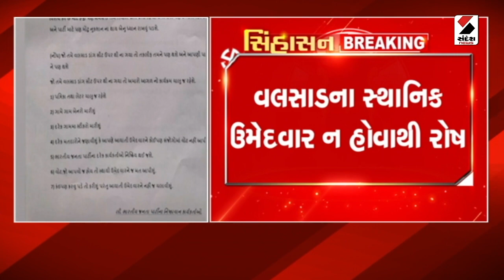Loksabha Elections 2024 | વલસાડમાં ભાજપના ઉમેદવાર સામે રોષ યથાવત | Valsad | BJP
વલસાડમાં ભાજપના ઉમેદવાર સામે રોષ યથાવત
ધવલ પટેલ સામે અનેક ગામોમાં લાગ્યા પોસ્ટર્સ
વલસાડના સ્થાનિક ઉમેદવાર ન હોવાથી રોષ
પોસ્ટર્સને લઇને ભાજપ-કોંગ્રેસ સામ-સામે
ભાજપે કોંગ્રેસ પર મૂક્યો પોસ્ટર્સ લગાવવાનો આરોપ
કોંગ્રેસ ભ્રામક વાતો ફેલાવે છેઃ જીતુ ચૌધરી
ભાજપમાં આંતરિક રોષ ખુલ્લો પડ્યોઃ અનંત પટેલ
ભાજપ દોષનો ટોપલો કોંગ્રેસ પર ઢોળે છેઃ અનંત પટેલ